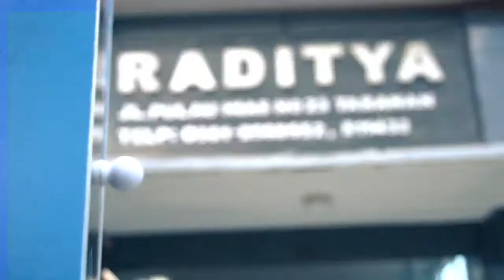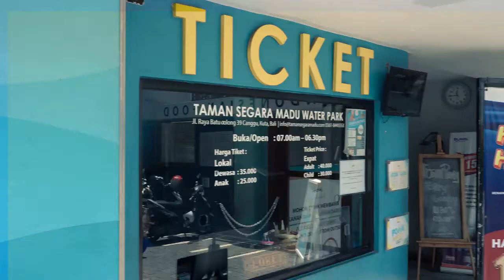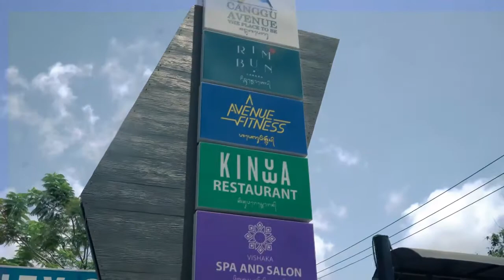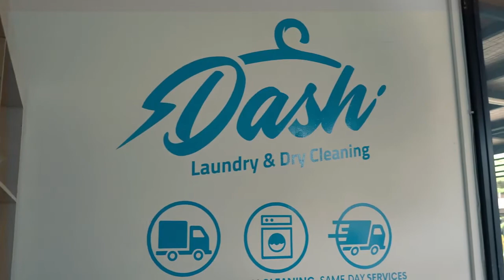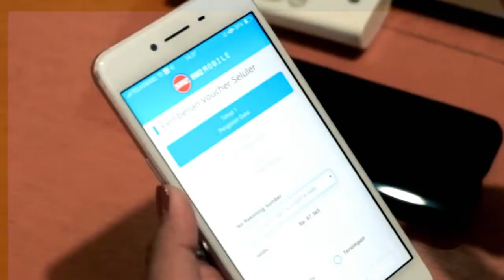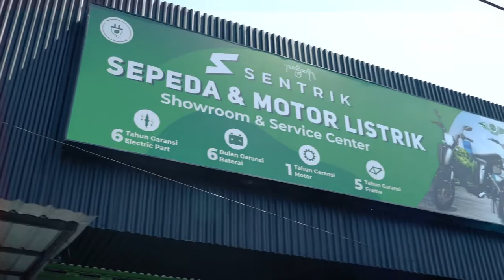VIDEO COMPANY PROFILE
We are Digital Ink, we can make advertisement for you and your company, we can manage your marketing, and make your business better.

IG digitalink.cmc (Digital Ink Creative Media Consultant)